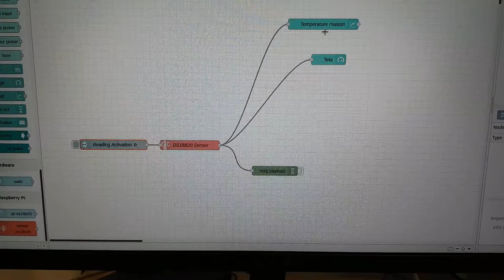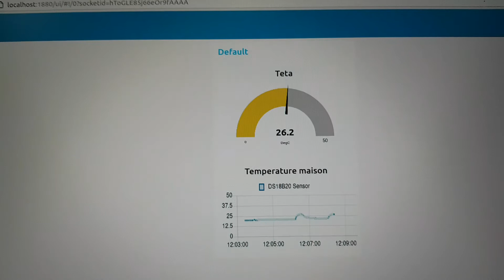Node RED 18B20 : Essai 01